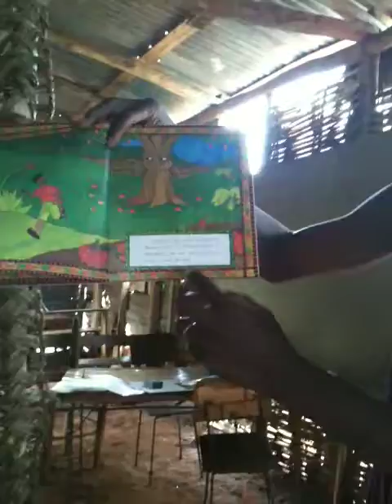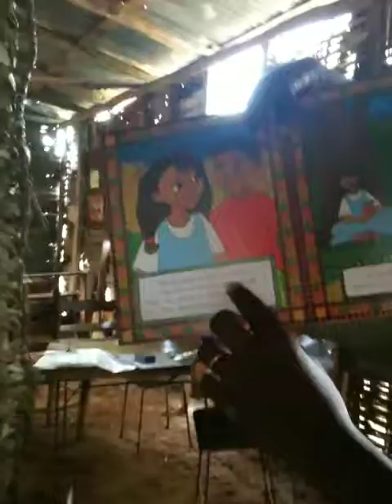One of our young scholars leads the class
Evens Reads "Carrots Don't Talk" to school children of Mon Bouton/La Tournelle.  Kids are all eyes and ears!